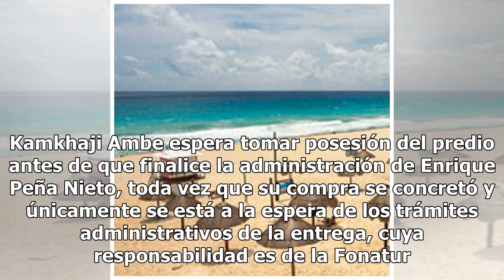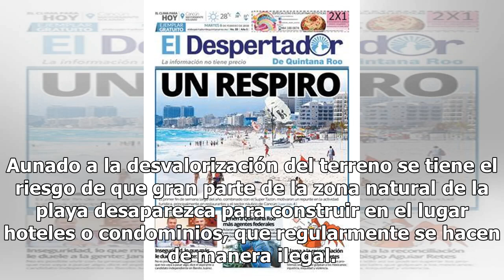Playa Delfines, vendida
Revelan presunta operación a favor de un particular CANCÚN.— Antes de diciembre, el Fondo Nacional de Fomento al Turismo (Fonatur) entregaría al sector privado la Playa Delfines, en Cancún, Quintana Roo, último predio costero considerado patrimonio federal. Una investigación del medio “Luces del Sig...